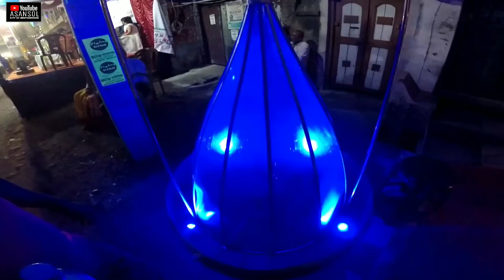Visiting ChandanNagar During Jagadhatrri Puja | jagadhatrri Puja Chandannagar 2018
Jagadhatri Puja Chandannagar 2018 Palpara Ambika Athletic Jagadhatri Puja  Chandannagar Jagadhatri Puja Pandal Jagadhatri Puja 2018 at Chandannagar. Chandannagar Jagadhatri Puja evening at Ambika Athletic club Jagadhatri puja pandal at Chandannagar, West Bengal Procession bisarjan Jagadhatrri puja India. Ambika Athletic club Jagadhatri Puja pandal is one of the most popular pandal of Chandannagar. This pandal can be reached from Mankundu or Chandannagar rail station by rickshaw auto or toto. Ambika Athletic club is celebrating their Jagadhatri puja in 2018. Enjoy the theme pandal - during Jagadhatri Puja 2018 video at Ambika Athletic, Chandannagar, West Bengal in India.
hey guys this is Subhasis Mallick YouTuber from Asansol now I'm here Chandan Nagar for jagadhatrri Puja hope unenjoy this video

LED Lighting Jagaddhatri Puja Chandannagar, West Bengal, India: The lighting industry of Chndannagar, Hooghly, West Bengal, India has reputation all over the world. If you visit Chandannagar during Jagadhatri Puja then you can see spectacular colourful LED lighting in almost all Jagadhatri Puja pandals and streets. This video of colorful LED lighting was recorded at Chandannagar during Jagadhatri Puja 2018